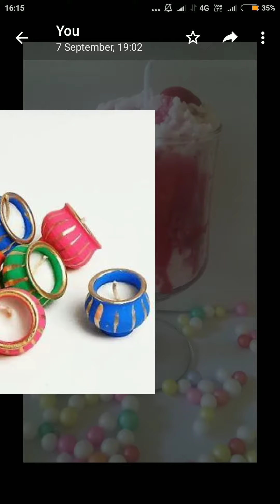Diwali candles direct from factory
Hello all,
This is DAKSH from Punjab It's a huuuuuge tie up factory owners to sell their products directly to buyers
We are dealing100% original perfumes,
Laddu gopal all janmashtmi special

Diwali special
Gifts
Home lighting
Candles
Fancy candles
Hotel decor items
And 1000s product which u can buy direct from factories
Wholesalers,resellers and retailers all are welcomed

 . All those who are genuinely looking for best prices and are interested in good deals...

For Buying
Can join WhatsApp Closed Group

Daksh

FROM,
Punjab

*I HAVE A CLOSED GROUPS WILL ADD IN THAT OR ELSE ANY REQUIREMENTS PING ME PERSONAL*

One more thing that is calls are not available on this no so plz don't try to  calls if necessary I'll call myself

Revert me

With Best Quality
Best Price...
Direct dispatch from manufacturer to buyer

Home decor ,
Gift items
Soft toys

For laser gopal dresses jewelry jhulle toys and so on...

Online cooking classes

Online chocolate classes by

Plz WhatsApp msgs only no calls plz